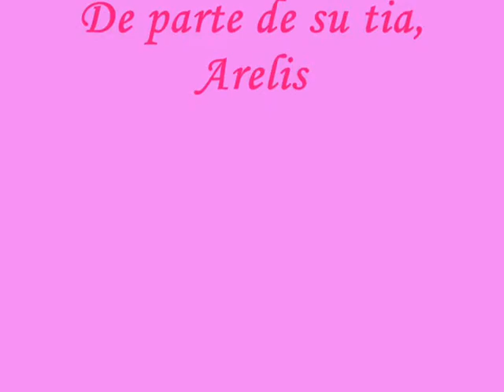Anaivis Leon 15's Quinceñera Slide Show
This slide was dedicated to my beautiful neice Ana. Hope she likes it...

Love Tia,
Ary